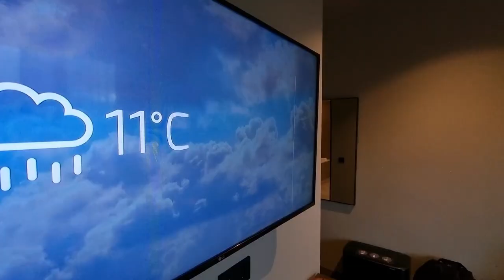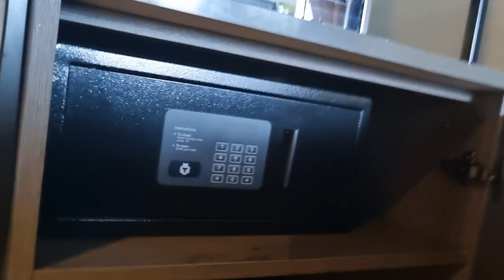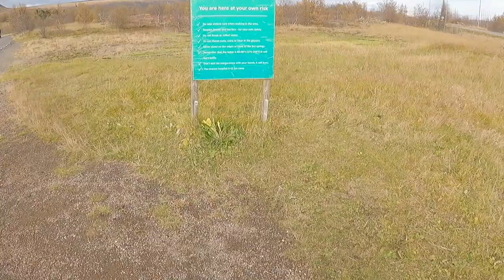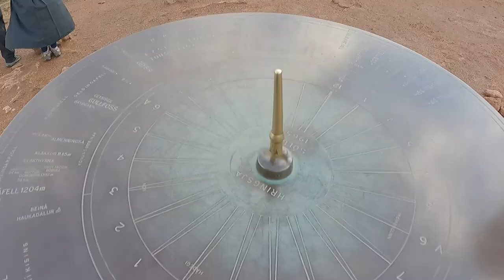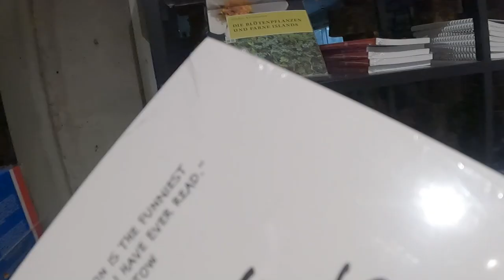The World's Best Location For A Hotel?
Hotel Geysir in Haukadalur is a 4 star hotel on the golden circle with a view of Strokkur. It has a location like no other in the world. So you would expect it to be excellent. And it is. But it has a few downsides. So if you are planning to spend considerable amount of money staying at a fancy hotel. Watch this before you book a room.

0:00 Intro
0:56 Deluxe room with bathtub and French balcony
4:22 Geysir and Strokkur Park Walkthrough
7:10 Geysir Center - Souvenir Shop
7:55 Hotel Geysir Bar
8:05 Hotel Geysir Restaurant
9:09 Hotel Geysir Brekfast

If you want to nerd out about Geysir eruption cycles, check out this paper.